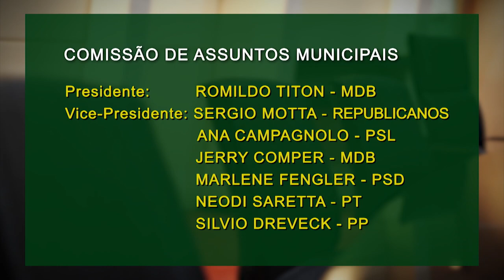É Notícia - Romildo Titon é o novo presidente da Comissão de Assuntos Municipais - 03/03/21